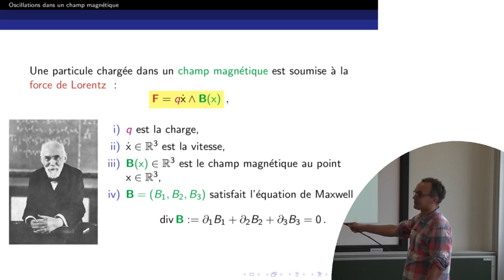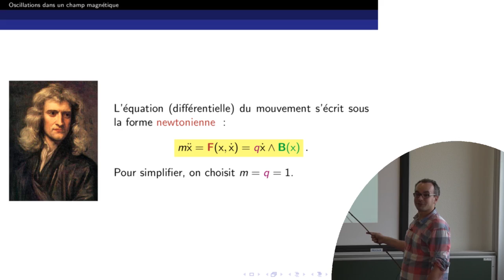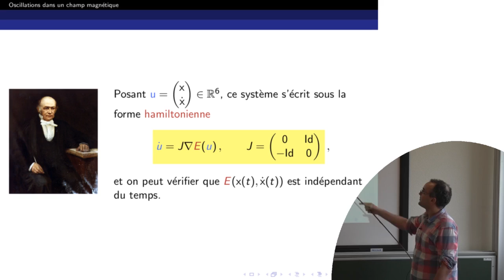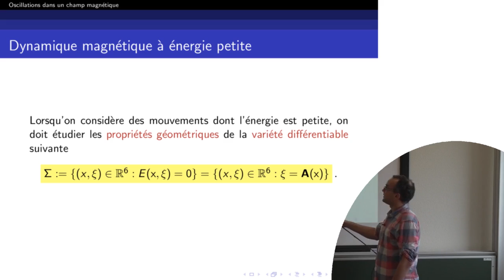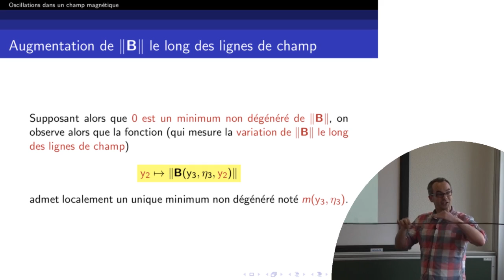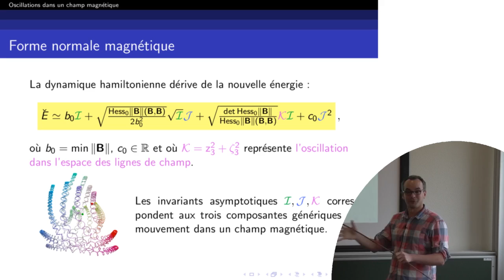Nicolas Raymond - Oscillations dans un champ magnétique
Décrire le mouvement d'un électron dans un champ magnétique non uniforme est un problème classique de mécanique newtonienne. Nous expliquons mathématiquement comment la force de Lorentz fait osciller l'électron autour de la cause de son mouvement : le champ magnétique.